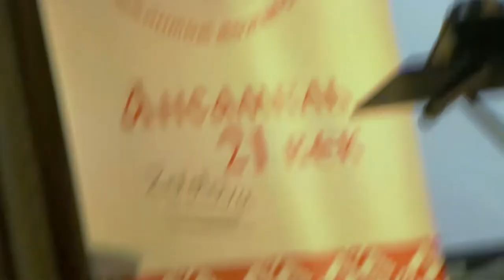"Хочу целовать тебя". Ансамбль XXI век. Химки, 29_01_2022. Юбилейный концерт в ДК "Восход"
Из репертуара группы "Любэ". И значительно лучше, чем у группы "Любэ".